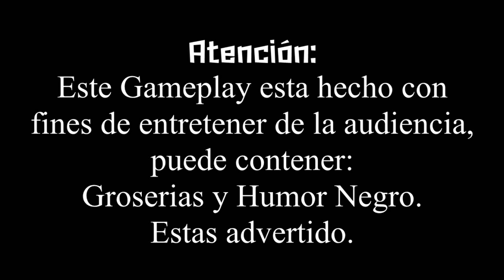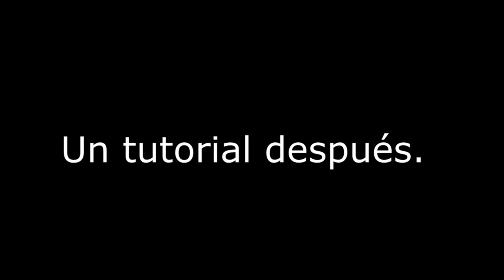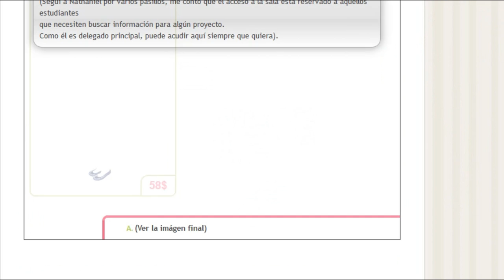Mi amigo jugando corazón de melón (Momentos divertidos)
Hola, chicos, lo se, se que a lo mejor puede ser el game play un poco ofensivo (En especial por culpa del user name que puso mi amigo) por petición de el solo lo conocerán como "Alan" pero
GRACIAS MIS 1500+ Por  todo su apoyo! valen mil! y próximamente el crack #2 de CDM!
GRACIAS! Y SAYONARA~!